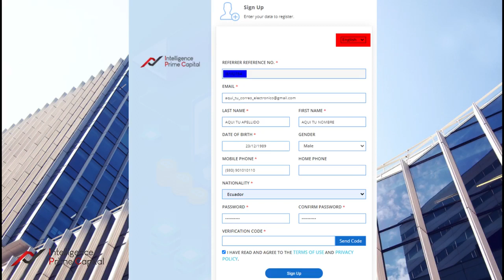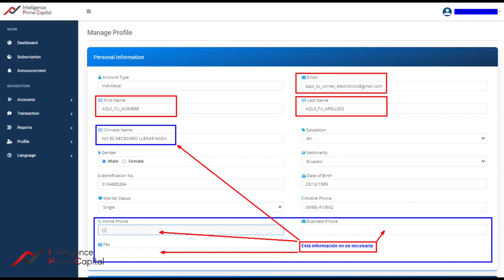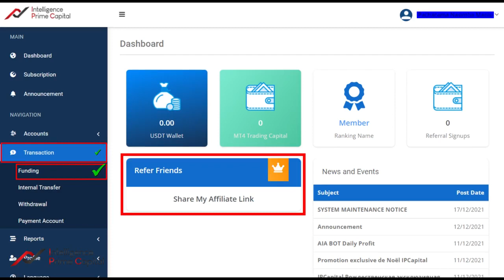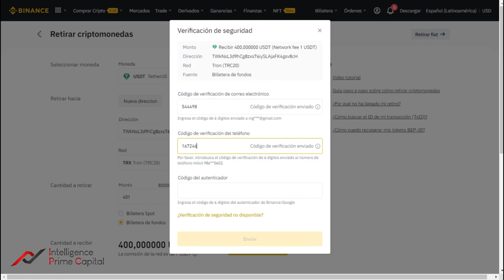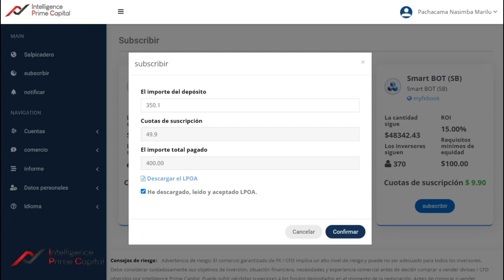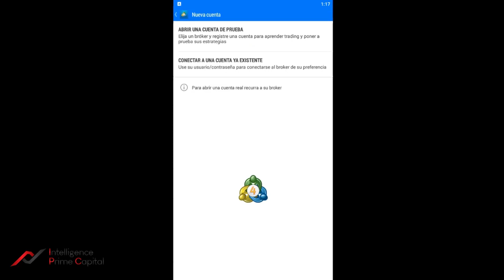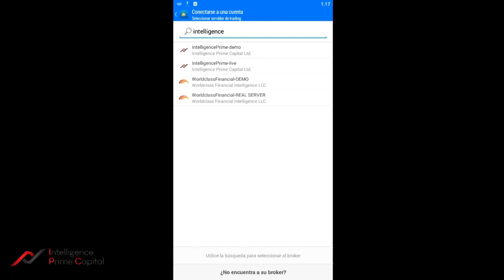Como Registrarte en Intelligente Prime Capital